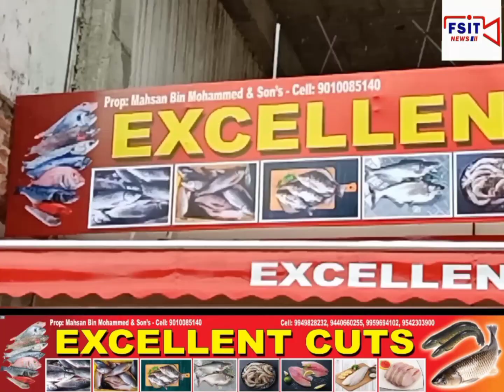Minority District Congress President hand over appointment papers for posts in minority congress